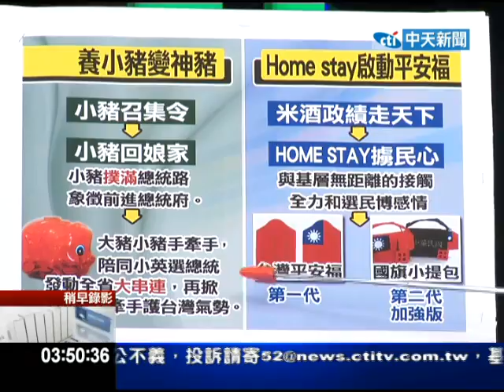1109向選民報告 老郁喊話 憤怒橘譏：愛吃裝淑女part6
擔心宋楚瑜參選總統瓜分泛藍票源，新黨主席郁慕明喊出「親新合作」，把自己名列不分區立委第一名，還要宋楚瑜「棄選總統，一同打拚不分區」，試圖想用「立委牌綁住老宋」。對此親民黨相當火大，痛批新黨、郁慕明根本就是「愛吃又愛裝淑女」，親新合作早就不可能。